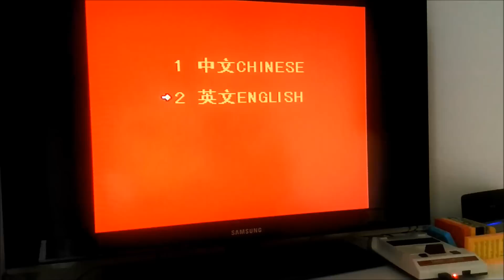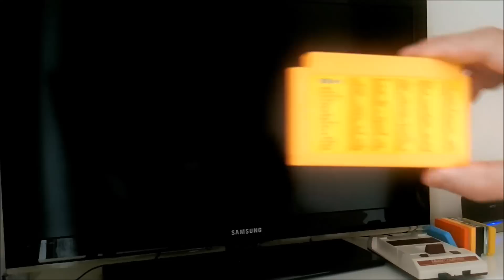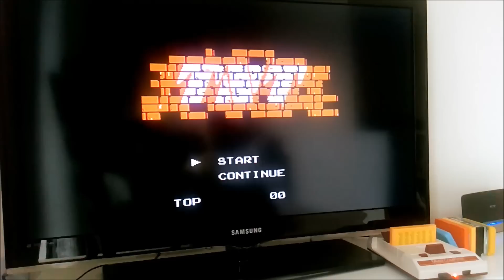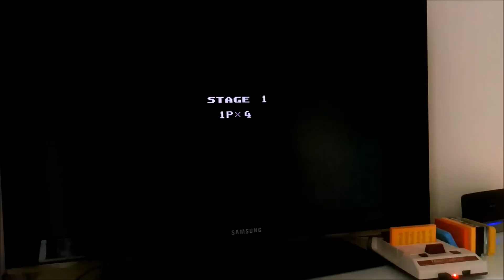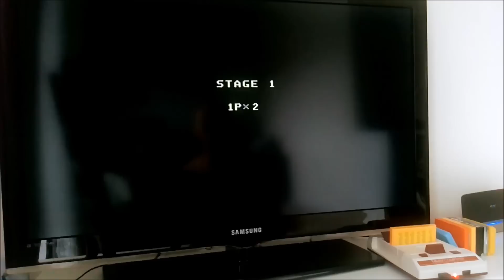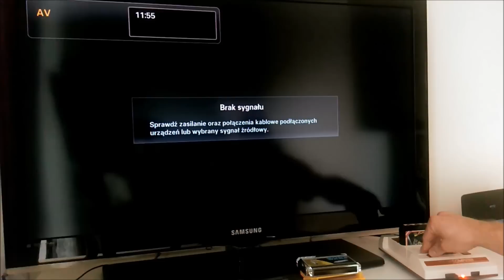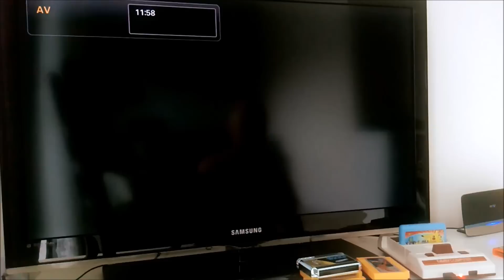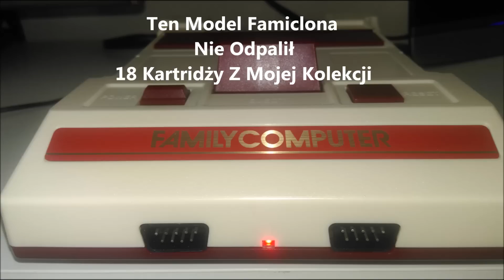Famicom'owy Famiclone - CoolBaby RS-35 - TEST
Bardzo solidnie wykonany famiclone, który mógłby być konsolą idealną gdyby nie .